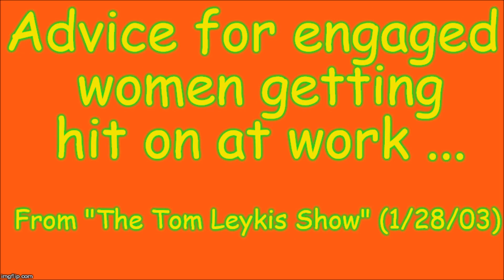Advice for engaged women getting hit on at work (Tom Leykis)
Tom Leykis (1/28/03): "... Obviously, you can't quit your job ..."

Tom Leykis (1/28/03): "... Personally, I swore off women in sales ..."